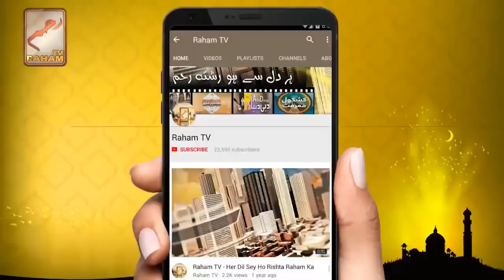Zindagi mein sukoon ke liye_RahamTV